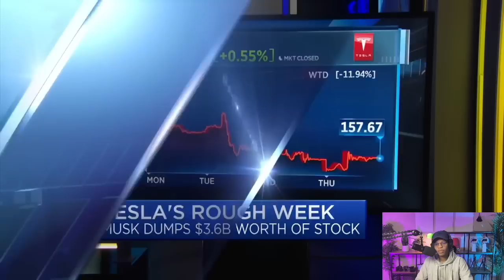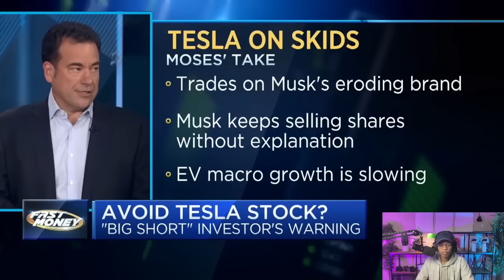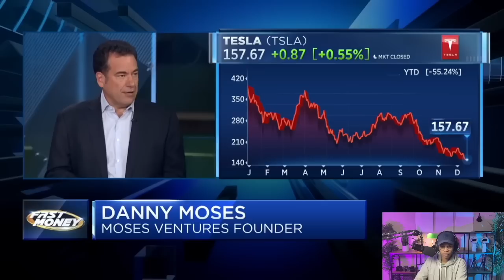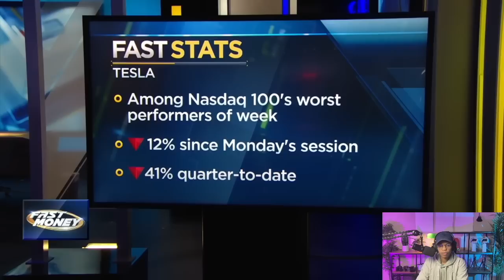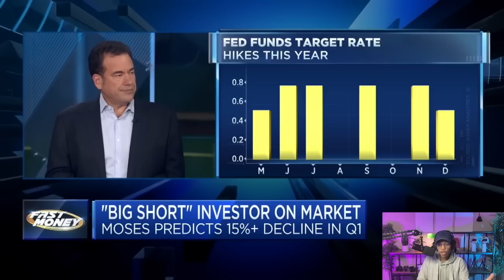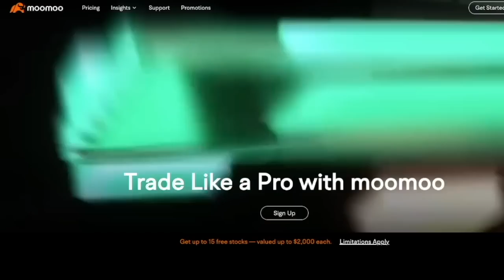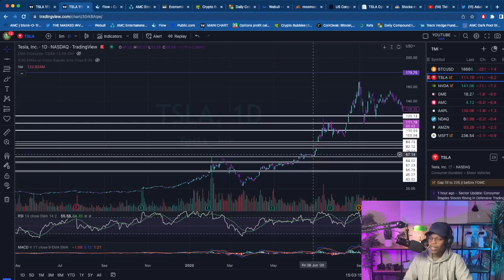$500 BILLION SHORT IS ON // ELON & TESLA